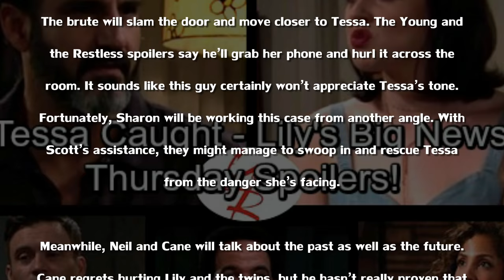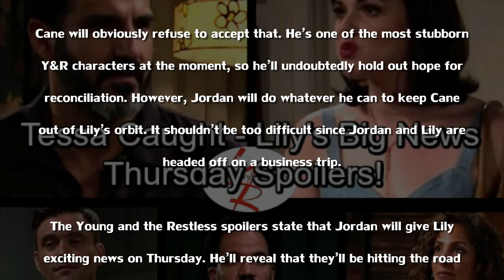The Young and the Restless Spoilers Thursday August 24 – Tessa Caught – Jordan’s Exciting News for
The Young and the Restless (often abbreviated as Y&R) is an American television soap opera created by William J. Bell and Lee Phillip Bell for CBS. The show is set in a fictional Wisconsin town called Genoa City, which is unlike and unrelated to the real life village of the same name, Genoa City, Wisconsin.[2] First broadcast on March 26, 1973, The Young and the Restless was originally broadcast as half-hour episodes, five times a week.[3][4] The show expanded to one-hour episodes on February 4, 1980.[5] In 2006, the series began airing encore episodes weeknights on SOAPnet[6] until 2013, when Y&R moved to TVGN (now Pop). Pop still airs the encore episodes on weeknights, starting July 1, 2013.[7][8] The series is also syndicated internationally.[9]

The Young and the Restless originally focused on two core families: the wealthy Brooks family and the working class Foster family.[3] After a series of recasts and departures in the early 1980s, all the original characters except Jill Foster and Katherine Chancellor were written out. Bell replaced them with the new core families, the Abbotts and the Williamses.[3] Over the years, other families such as the Newmans, Winters, and the Baldwin-Fishers were introduced.[10][11] Despite these changes, one storyline that has endured through almost the show's entire run is the feud between Jill Abbott and Katherine Chancellor, the longest rivalry on any American soap opera.[12][13]